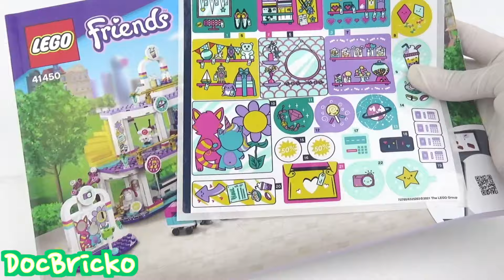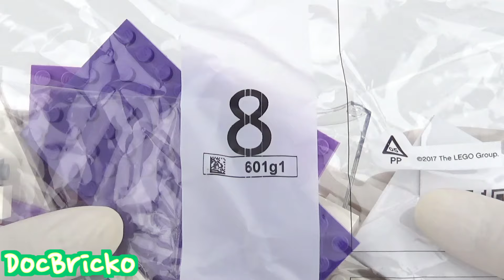LEGO Friends City Shopping Mall 41450